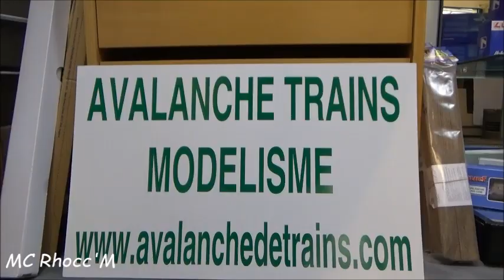Avalanche de trains !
Je suis parti à la découverte de la nouvelle boutique de Claudio Palo. Un endroit magique que je recommande vivement !